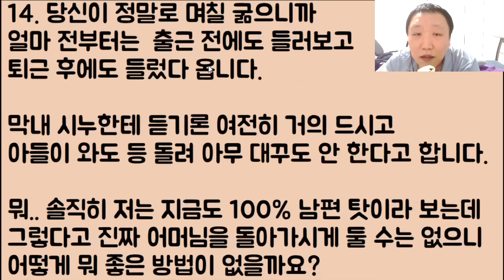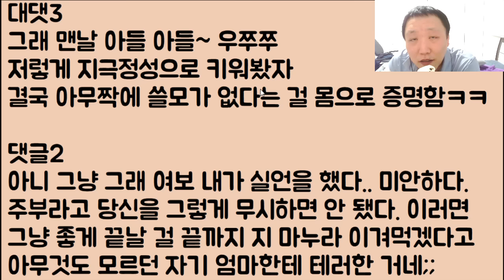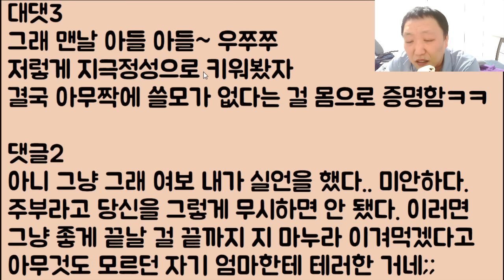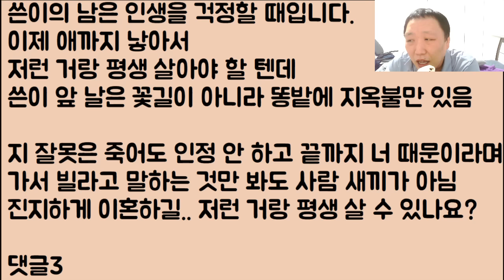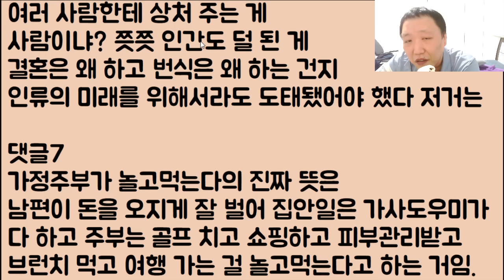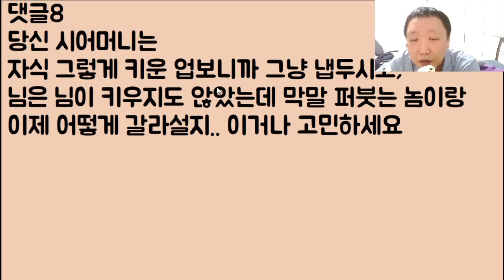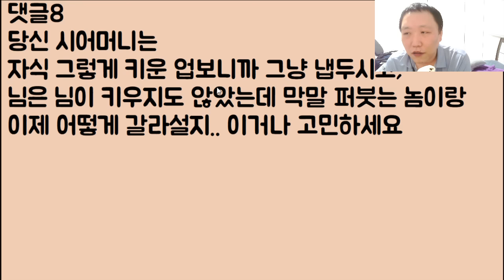[숨쉬지 마라ㅋㅋ🤣🤣] 전업 아내 후려치다가.. 그깟 알량한 자존심 때문에 결국 자기 엄마한테 패드립에 대놓고 짓밟은 남편.. 그래 이젠 아예 피똥을 싸는구나ㅋㅋ